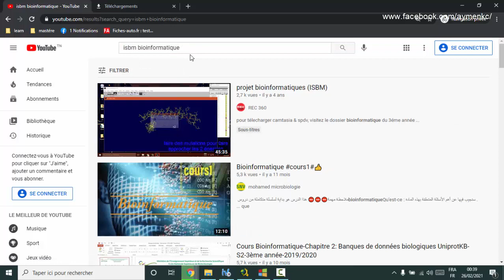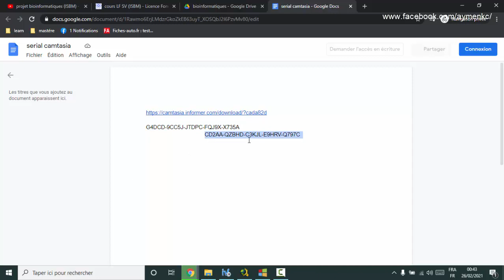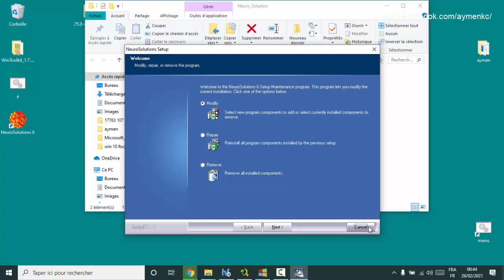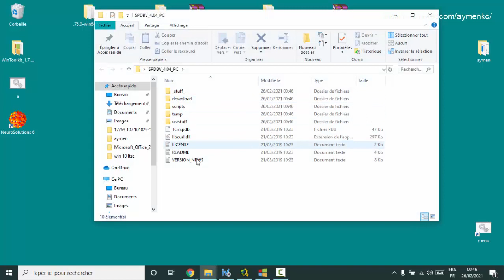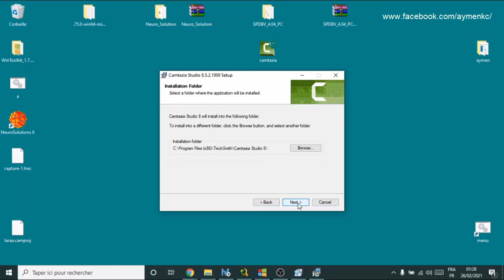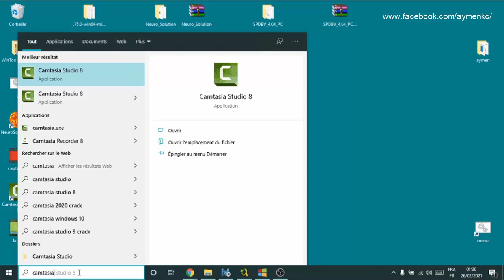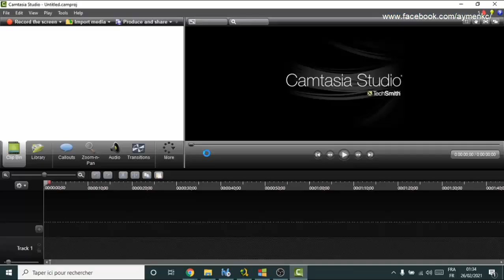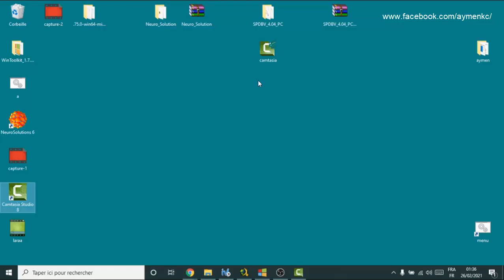projet bioinformatiques 2 (ISBM) les logiciels